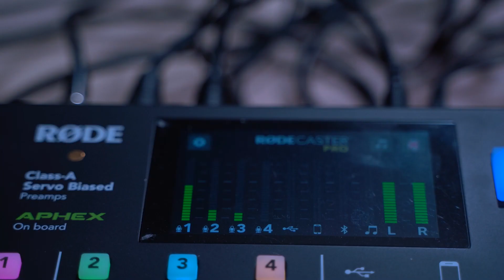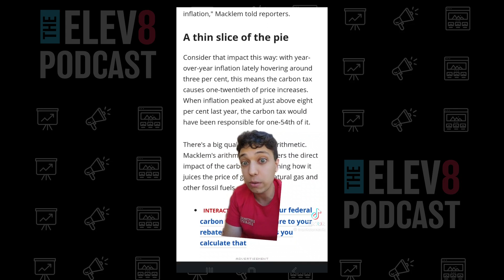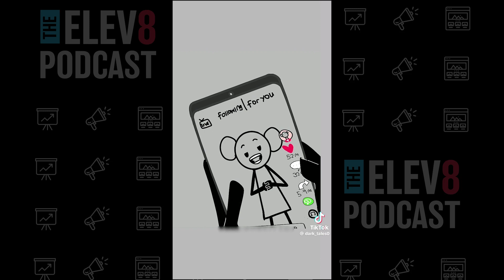Book Burnings, China, and Failed Carbon Taxes | 185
It’s official. We’re accepting our identity as a news show. This week we talk about Conservative MP Michael Chong testifying in front of US congress in regards to him and his family being accosted by the CCP. We also talk the increased defensive posture from the Liberal Party over their failed Carbon Tax policy, and lastly we learn of a major school board in the country who’s banned all books pre-dating 2008 as part of their equity, and diversity policies. We made sure to pack this episode, so we hope you enjoy!

Intro - 0:00
Conservative MP Michael Chong Testifies in front of US Congress - 15:00
Environment Minister Can’t Answer Benefit of Carbon Tax - 22:35
School Board removes all books written before 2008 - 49:30
Taiwan Urges China to Stop Military Activities - 01:07:10
Wild Card Segment - 01:22:00